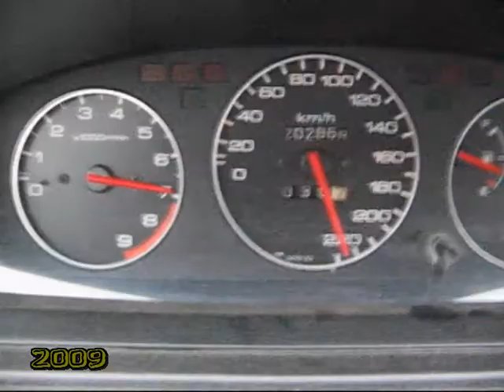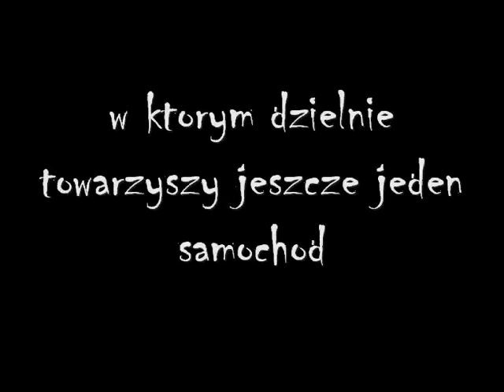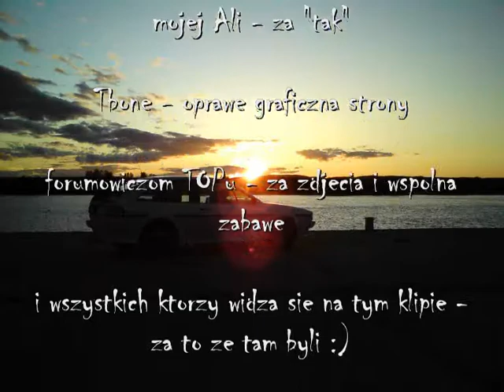10 lat (2002-2012) w 7 minut - moja motoryzacja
Klip ktory zlozylem z archiwalnych materialow wykorzystanych przy tworzeniu mojej strony ktora w roku 2012 obchodzi 10 lat istnienia. Niestety YT czesciowo nie przepuscil dzwieku wiec jesli komus nie dziala to wersja z dzwiekiem jest dostepna tutaj